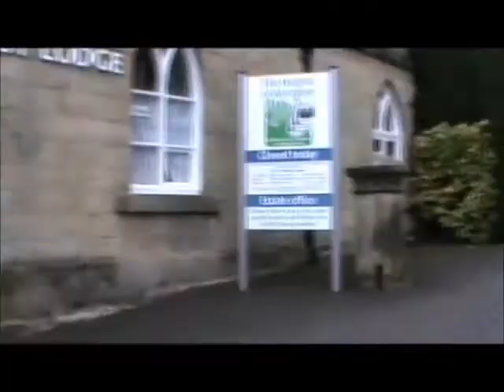21 November 2010 - VB109 - Matlock Bath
Video Blog 109 - Matlock Bath